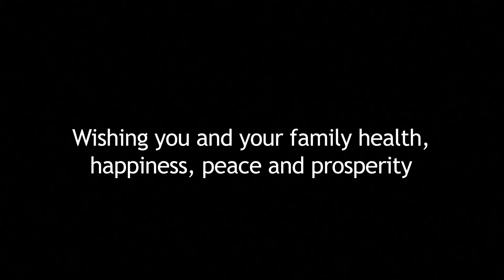On this Christmas Eve/ Thanks for being such a great friend.💑👩‍👩‍👧👩‍👩‍👧‍👧💖💖💖/No 132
Video Templates
Christmas Eve
Music
Into Christmas Jazz